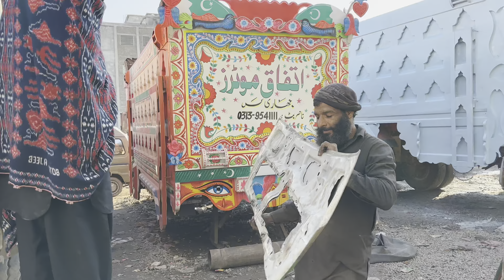Hino Truck Cabin Broken Due to Accident and Cabin not available in, We Rescued a Broken Truck Cabin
This Truck Rebuilt by
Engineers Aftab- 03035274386